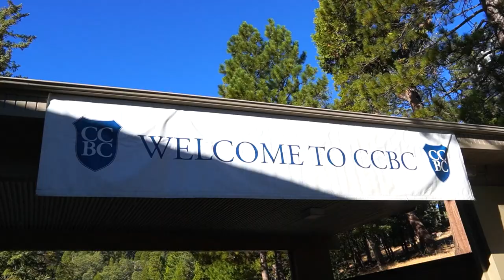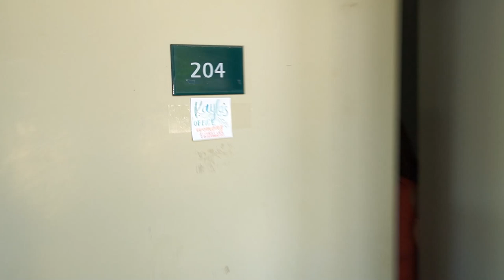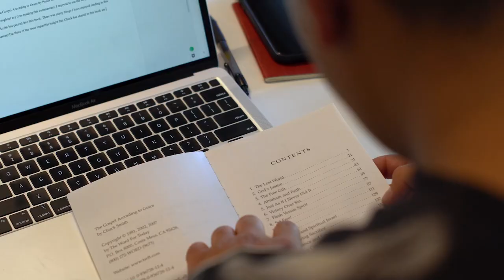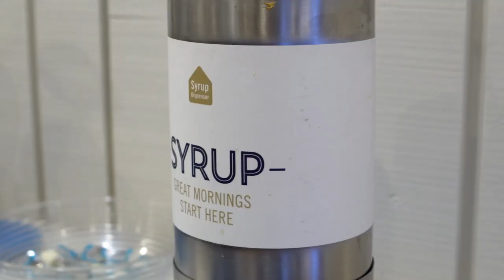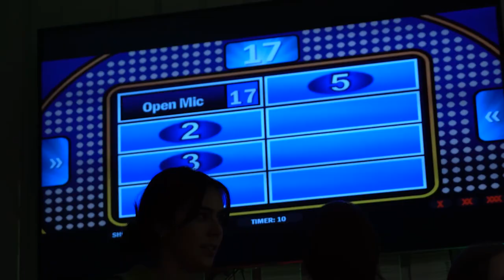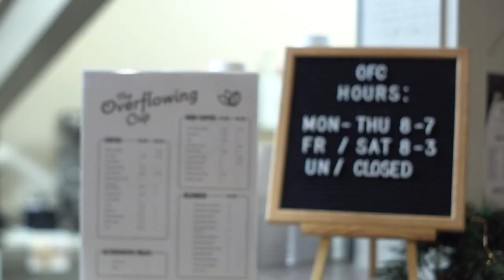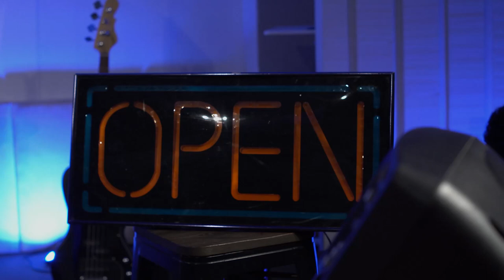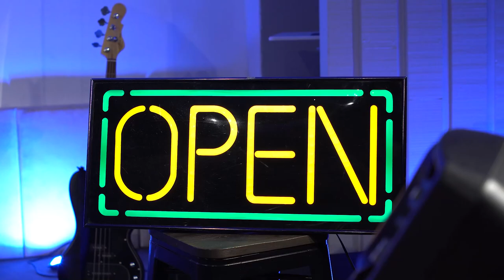Fall 2022 Semester Highlight Video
Our first semester back at the Twin Peaks campus! Thank you all for making this ever changing situation so blessed.